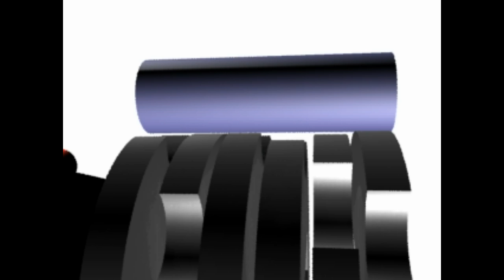Disc detainer pick 3D animation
3D animation I made to show method how disc detainer pick works (Confirmed by one who knows and has used these, I haven't) Basic concept of this is certainly not mine, I just made animation based on theory I think is correct for disc tumbler locks. Tell me if something isn't how it really should be. Lock does have only 6 discs and no any anti-picking stuff to keep it simple.
Sorry about bad youtube quality, I could send HD .mov file if someone needs it...

This method works only locks which first disc stops after 90 degrees, and doesn't spin freely.
I can make new video from single/different angle if you missed someting because of camera.

Here is same in words:
Optional:
[First you turn all discs to lock opening direction(cw/ccw) with some flat tool until discs reach their limits.]
Then insert pick inside lock and add torque(turn to opening direction of the lock), that makes that blue bar be pressed against discs.
That happens because: First disc turns slightly base of the lock(light grey), which pushes blue bar against slope that directs blue bar down against discs (Very hard to explain, i'll release new video as soon as I can)
Then, you start turning discs using pick's handle.  Rotate discs until you find one disc that is stiff, then rotate it until it reaches point when pick body(black) turns bit and disc becomes loose. Then repeat until lock is open.

NOTE: Lockpicking is hobby, and this is tutorial is not meant help for any kind of criminal activity. Pick only your own locks that you aren't using(any pick may destroy your lock).